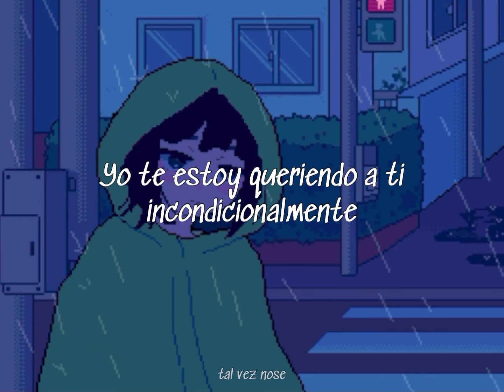Mi Sobrino Memo - Ojitos Tristes (Ig Versión)